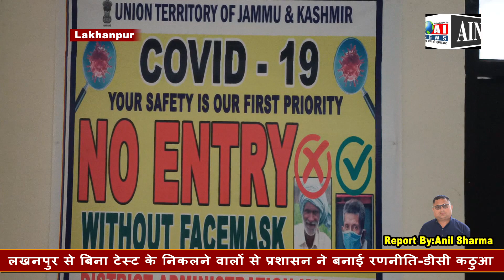लखनपुर से बिना टेस्ट के निकलने वालों से प्रशासन ने बनाई रणनीति डीसी कठुआ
लखनपुर में आज सांबा एडमिनिस्ट्रेशन और कठुआ एडमिनिस्ट्रेशन की कॉविड को लेकर मीटिंग हुई जिसमें यह तय किया गया जो लोग एस ओ पी की वायलेशन कर रहे हैं उनके साथ किस तरह से निपटा जाए.
Alert India News India's popular shows revolve around: news, politics, economy, sports, panel discussions with eminent personalities and noteworthy commentaries.
About Us –
Category
News & Politics